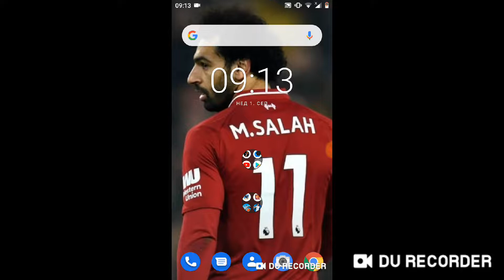Pisite pitanja za Q&A